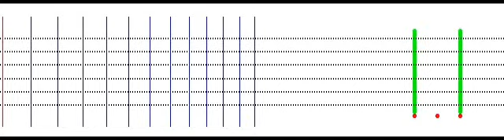MFOM.avi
physical modelling synthesis